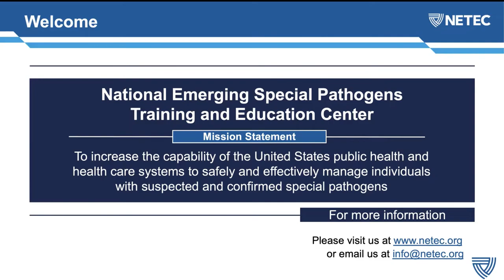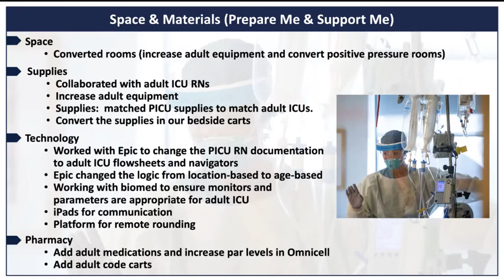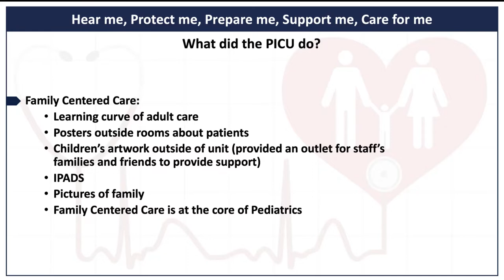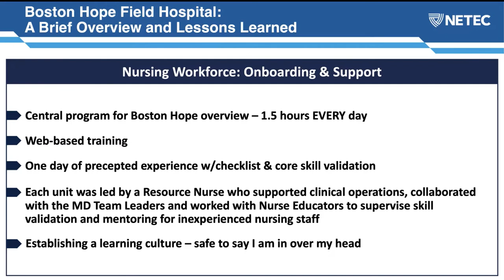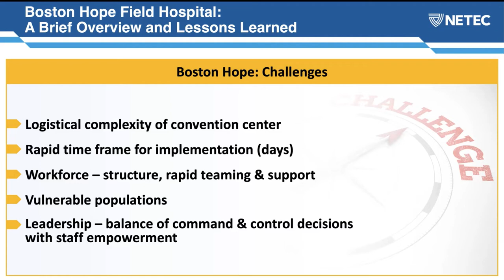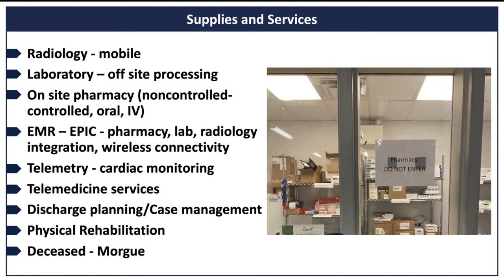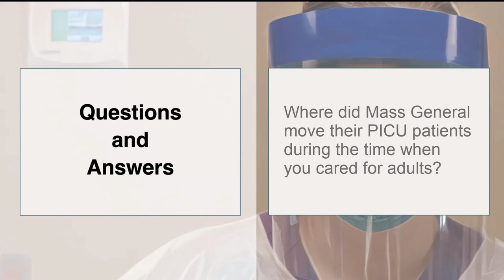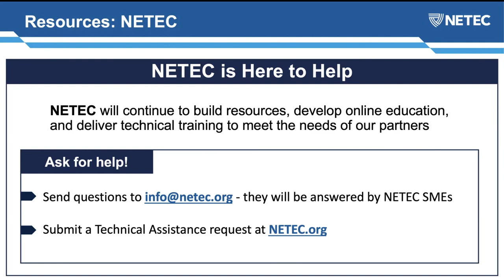NETEC: Alternative Care Sites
At the conclusion of this presentation, the audience should be better able to:

✔️ Identify efficient operational processes when coordinating alternative care sites for patients who are critically-ill related to COVID-19.
✔️ Describe how effective leadership strategies of the interdisciplinary team across care settings can immensely impact outcomes for patients and the health care system.
✔️ Discuss innovative approaches to overcoming the clinical workforce challenges during the COVID-19 pandemic based on reflective case experiences involving pediatric and adult ICUs.

🗣️ SPEAKERS:
🔸 Ryan W. Carroll, MD, MPH
🔸 Kimberly A. Whalen, RN, MS, CCRN
🔸 Stacy Hutton Johnson, PhD, MS/MBA, RN, NE-BC
🔸 Amy Baughman, MD, MPH, FACP
🔸 Khoi Luong, DO
🔸 Syra S. Madad, DHSc, MS, MCP

👨‍💻 MODERATOR:
Amanda Grindle, RN, MSN, Clinical Program Manager for Hospital Readiness, Children's Healthcare of Atlanta